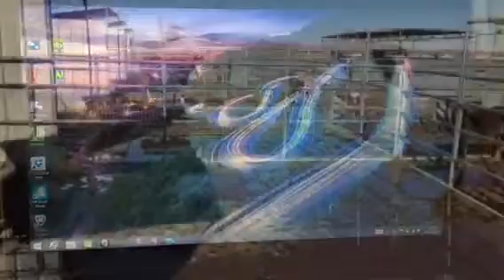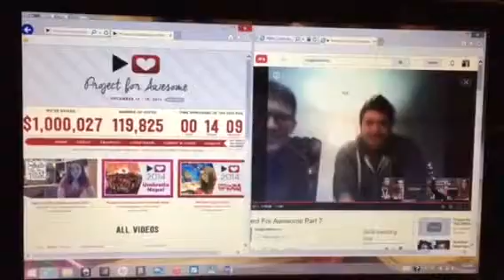Monday Minutes 102